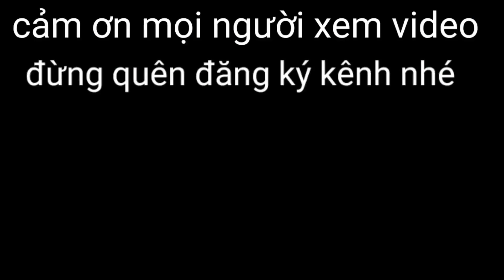kéo cá miền Tây/nhìn thấy mê #27 Miền Tây Sông Nước